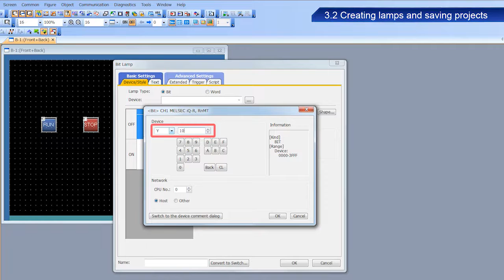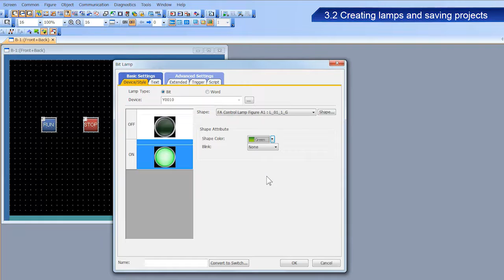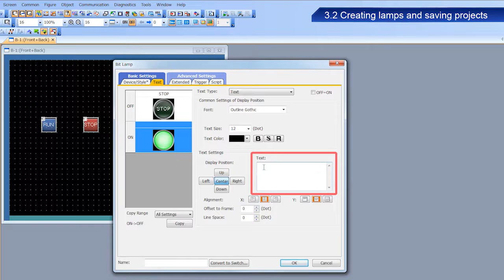3.2 Creating lamps and saving projects － Creating Projects〈Your First GOT (7/14)〉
3.2 Creating lamps and saving projects